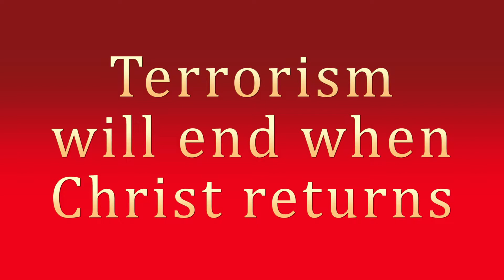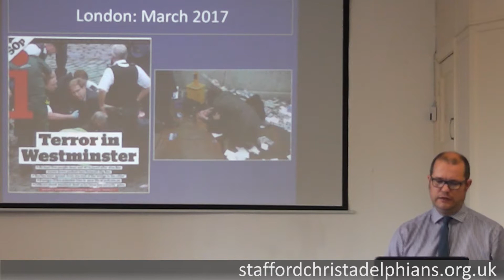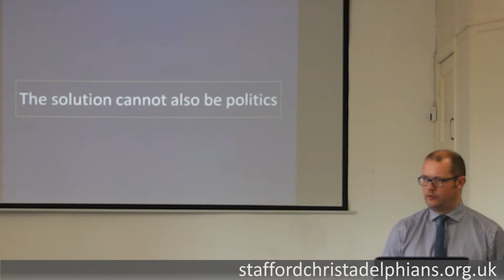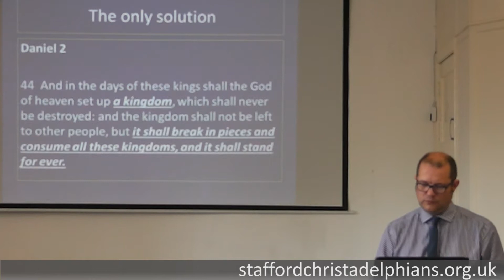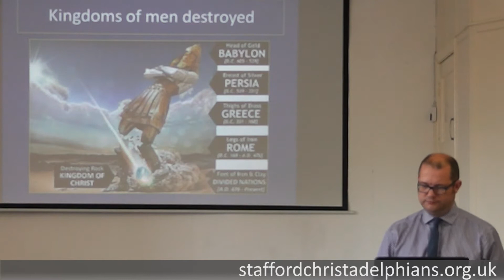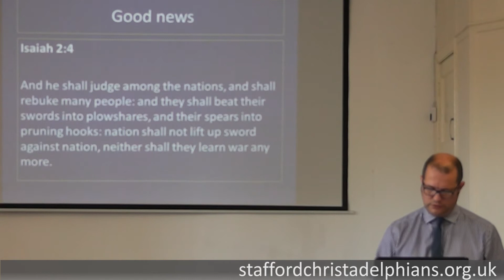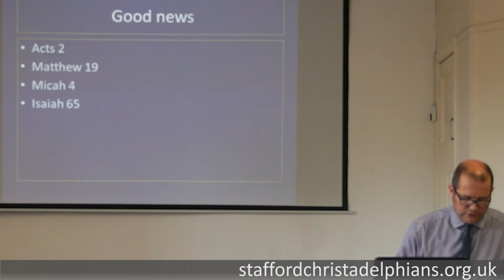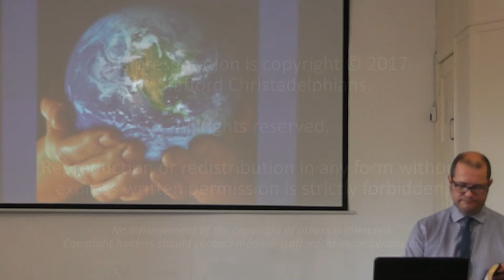Terrorism will end when Christ returns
Our Bible Hour presentation on 23 July 2017. The speaker is Jared Shilvock from the Lye Christadelphians.